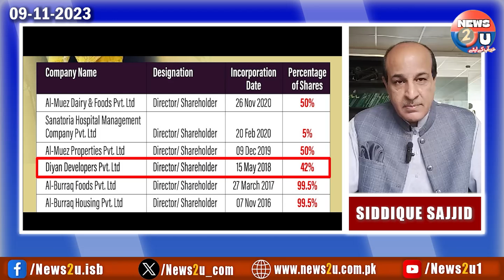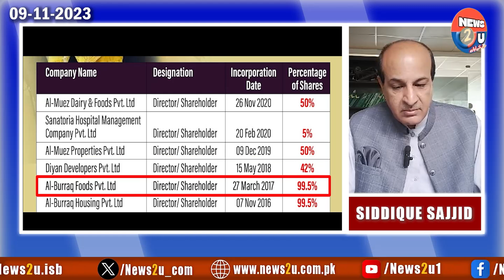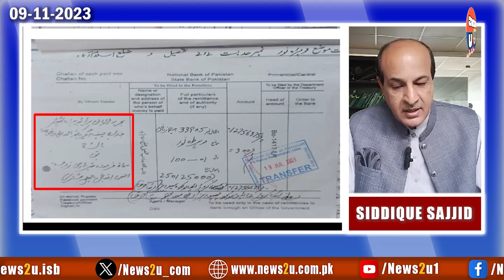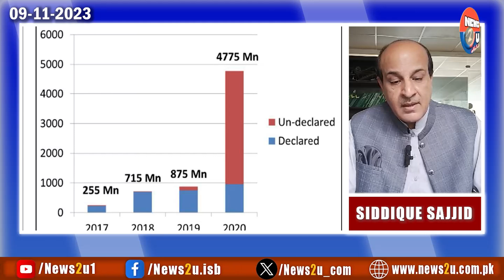Farah Gogi. 15 thousand percent increase in assets, 102 accounts. Shocking revelations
Views with News2u by Siddeew Sajid.
Farah Gogi. The name is enough.
15 thousand percent increase in assets, 102 accounts.
Bribe money to Imran and Murshid too, Hosharba revelations.